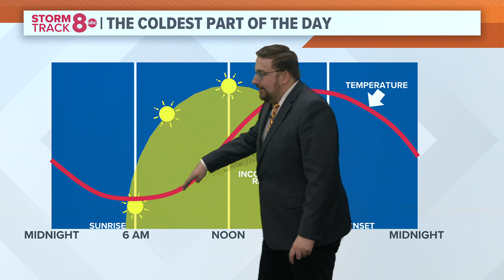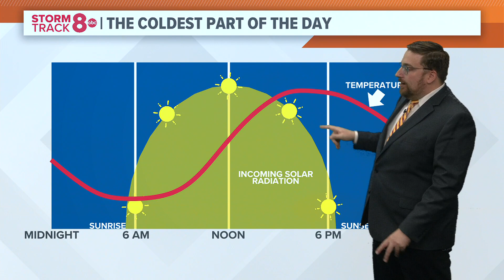Ask Andrew | Why is the coldest part of the morning around sunrise?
The sun is the biggest driver of our temperature pattern. Here's why the coldest part of the day is typically while the sun is rising.